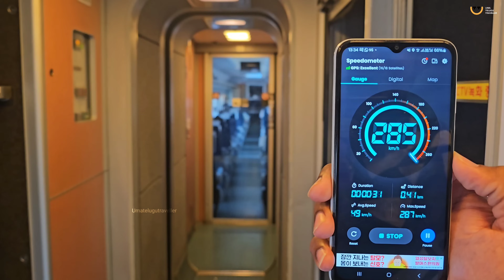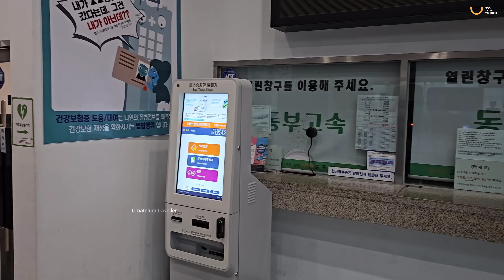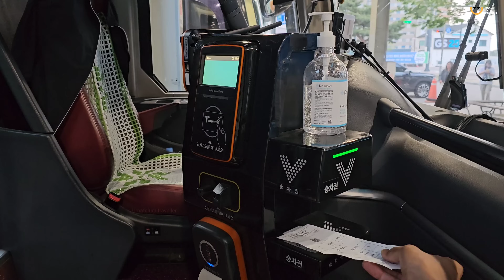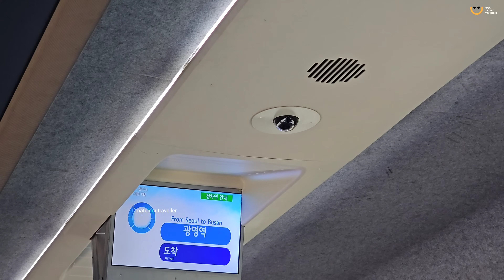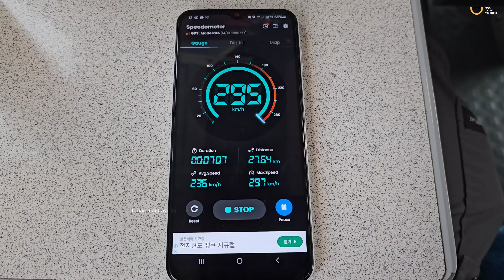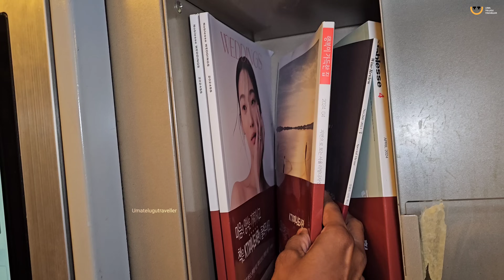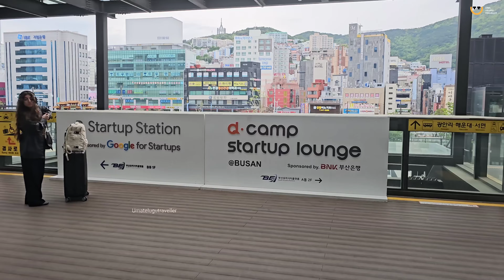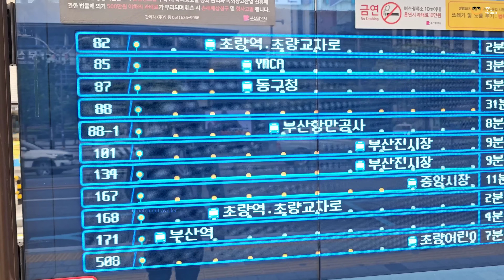Worlds 🌎 Fastest Bullet Train 🚆 In Korea 🇰🇷 | 330 Kmph | Uma Telugu Traveller